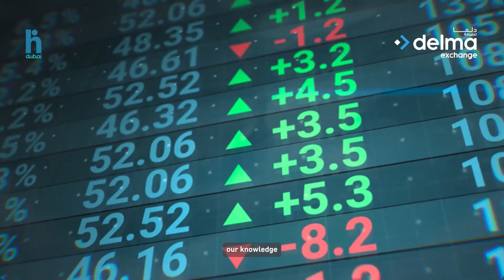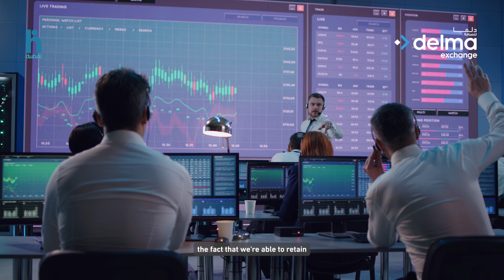Delma Exchange | Changing global currency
Delma Exchange helps both businesses and people with global money needs. They have stores all over the UAE for fast and fair currency exchanges. They handle everything from cash at their branches to helping businesses manage money risks, even offering online payment solutions.